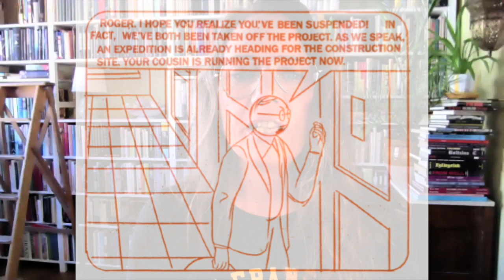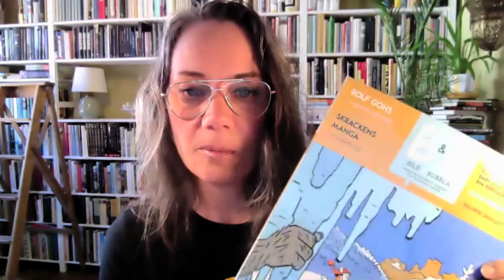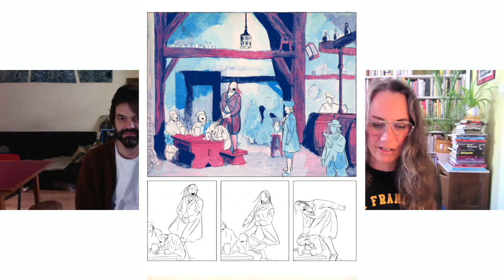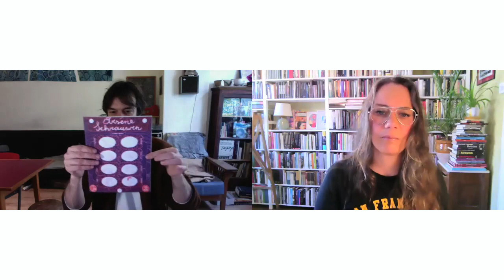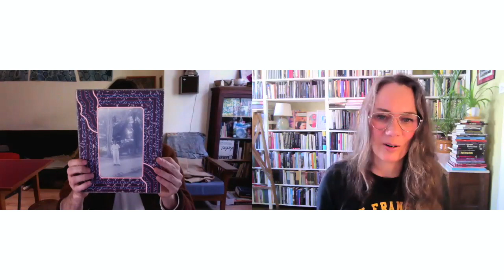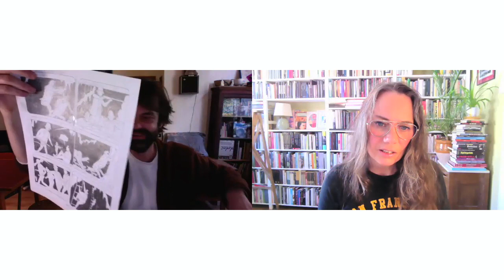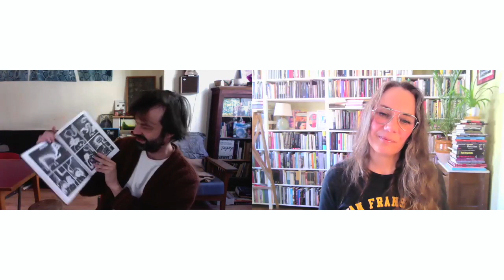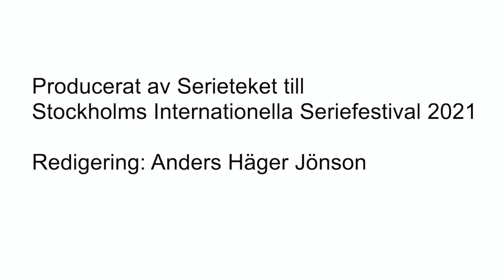SIS21: Olivier Schrauwen samtalar med Gabriella Håkansson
Olivier Schrauwen (Belgien) var den ena av två hedersgäster på Stockholms Internationella Seriefestival 2021. Här möter ni honom i ett samtal med litteraturvetaren Gabriella Håkansson. Samtalet gjordes över videolänk i maj 2021.

Schrauwen (född 1977) är uppväxt i Brügge, studerade på konstakademin i Gent, men är för närvarande bosatt i Berlin. Han har gett ut egensinniga serier som My boy (2006), The man who grew his beard (2010), Parallel lives (2018) och senast pirathistorien Portrait of a drunk (2020). Albumen har översatts till åtskilliga språk och vunnit internationell ryktbarhet, mycket tack vare utgivningen på amerikanska Fantagraphics. Idag räknas Schrauwen som en av världens mest intressanta serieskapare, kritikerrosad och mångfaldigt prisbelönt. I juni 2021 albumdebuterar han på svenska med "Arsène Schrauwen" (Lystring förlag), en absurd och alltigenom fiktiv släkthistoria om en anfader i belgiska Kongo.